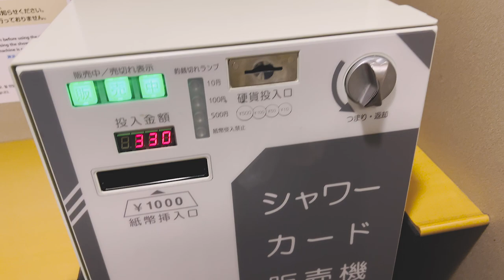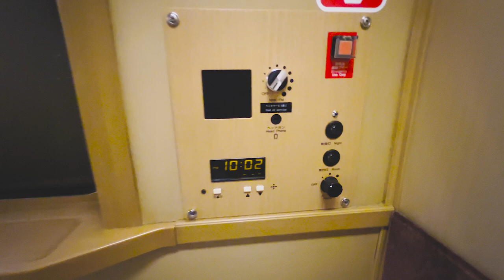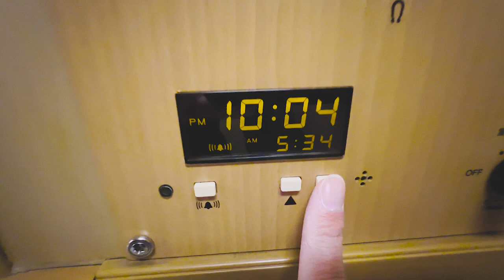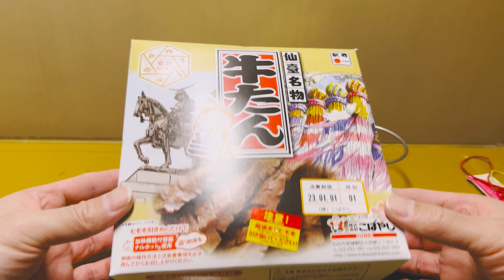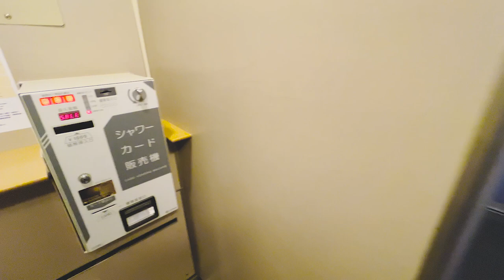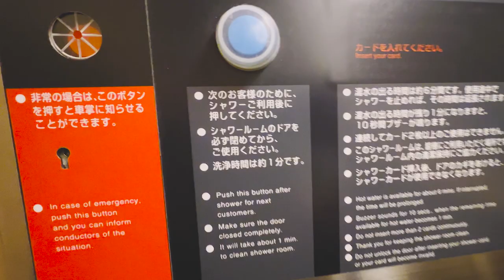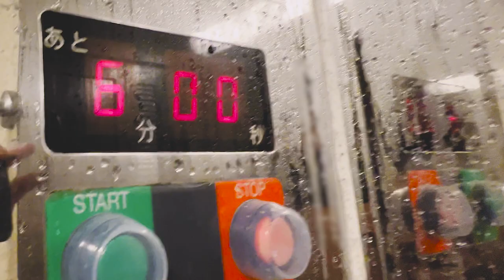Japan's Overnight Sleeper Train 😴 Sunrise Express Single Room 🛏️ Self-Heating Meal Box and Shower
Sunrise Express is Japan's only daily run overnight sleeper train. The train has two destinations, Izumoshi and Takamatsu from Tokyo.  Tokyo to Izumoshi takes about 12 hours. The train consists of First class and Second class sleeper cars and bunk bed cars. The train does not have a dining car, cafe or on board sales. Two drink vending machines are on the train but no food available. The train does not have long enough stops for buying food on each stops so you have to buy a food before you on board. The train has four shower rooms, two for the first class only, two for other passengers. Using a shower room, you have to buy a shower card on the train. First class passengers can take a shower room without buying a shower card.

☆彡My impression of Sunrise Express Experience☆彡
・The single room is comfortable than the Solo room, the smallest room where I stayed before.
・You can enjoy nice view from upper sleeper room's window.
・People start to wait a line to buy a shower card hours before the train departure.
・Taking a shower on sway train need a technique.
・Name of the train, Sunrise Express is like a Amtrak's Sunset Limited.
・Self-heated Sendai beef tongue lunch box was more like warm, not hot.
・6 minutes of running hot water is longer than Emirates A380 first class shower.

0:00 Riding Sunrise Express overnight sleeper train from Tokyo station.
0:55 Single room car tour.
2:40 Single room accommodations.
4:50 Having Self-heated Sendai beef tongue lunch box.
7:52 Taking a shower on the Sunrise Express's shower room.